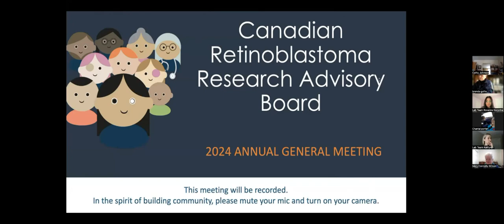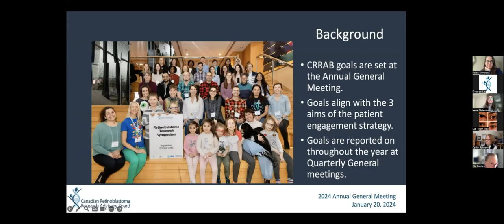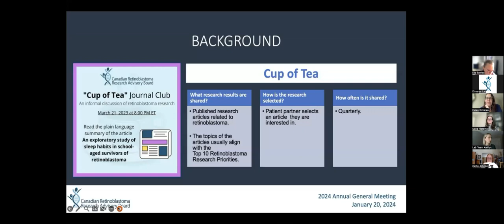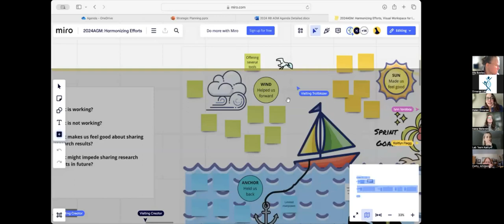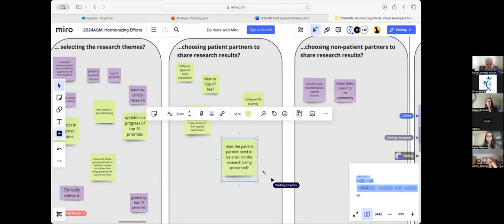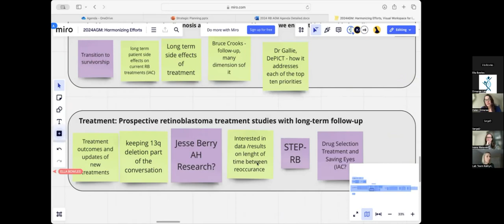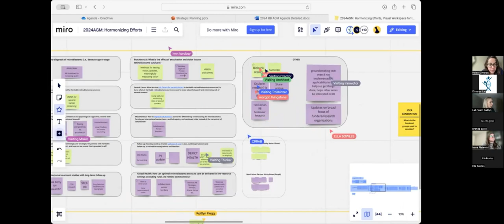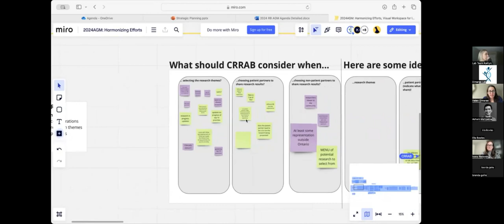2024 CRRAB AGM Part 1: Welcome, CRRAB Overview and Strategic Planning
On January 20, 2024 retinoblastoma patients and non-patients worked together to build a plan for the year.
This is video contains the first half of the meeting including:
1. Welcome and Introductions
2. Ice Breaker
3. CRRAB Overview and 2024 Goals
4. Strategic Planning for Sharing Research Information